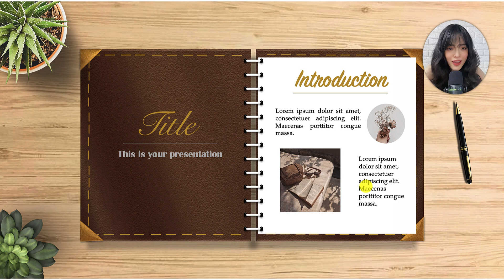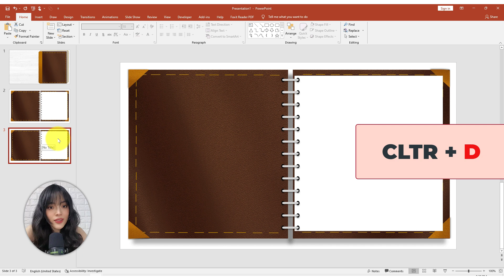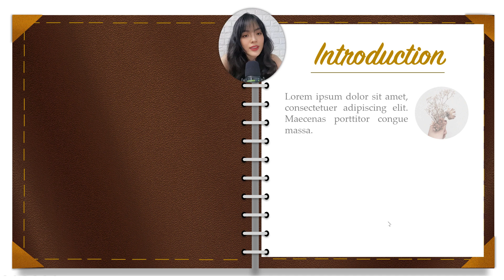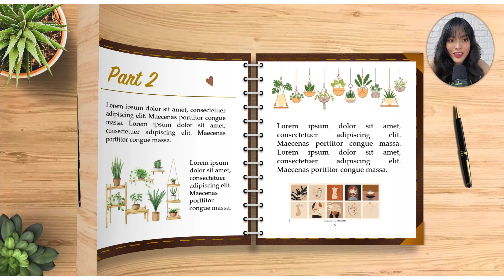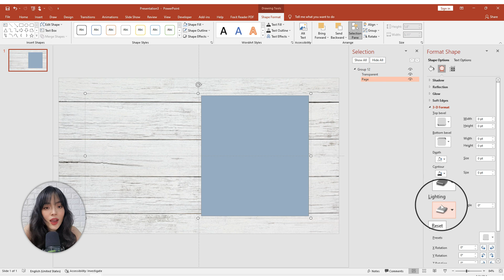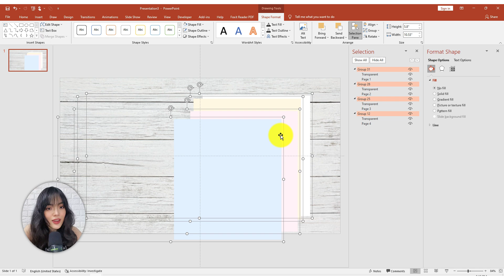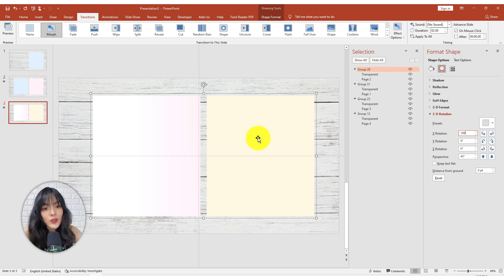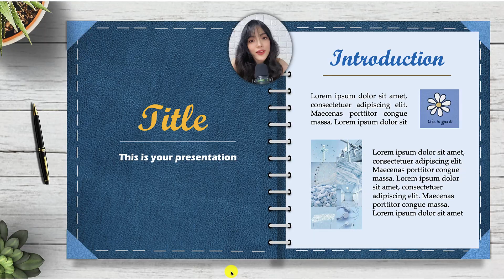Hiệu ứng Lật Trang Sách trong PowerPoint | Page Turning Effect / FlipBook Animation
Hướng dẫn cách tạo Hiệu ứng Lật Trang sách 3D trong PowerPoint dễ dàng và đẹp mắt bằng 2 cách khác nhau.
Microsoft Office 365 bản quyền (Microsoft Chính hãng Shopee Mall)
Microsoft Office (Word, PowerPoint, Excel) phiên bản 2021 (sử dụng Trọn Đời)
00:00 Tổng quát
01:02 Tạo cuốn sách/trang sách
03:23 Cách thứ 1
04:43 Cách thứ 2